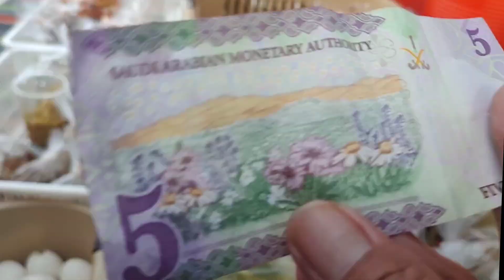Pasar jawa Di Makah ,Ramai pembeli